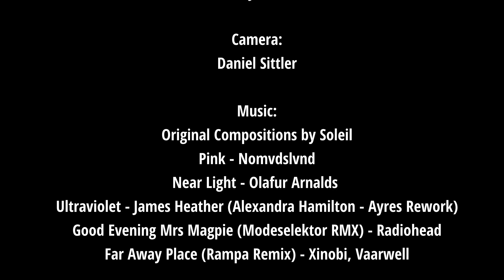Bez Arts Mentorship 2024 Grad Show - REFRAME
A Bez Arts Mentorship Grad Dance production performed on March 8th 2024 at the Waterfront Theatre. This show explores the shifts of circumstance, wrestling with the outcomes and their effect on the frame of mind.